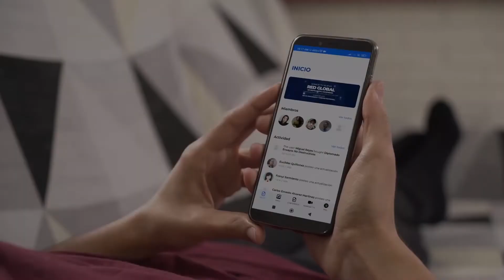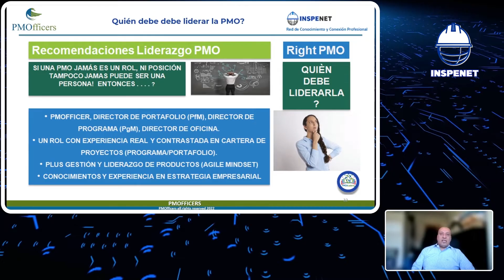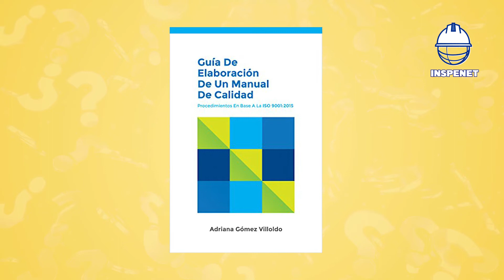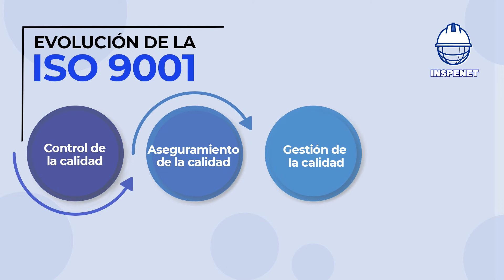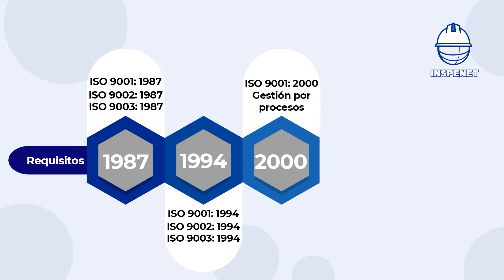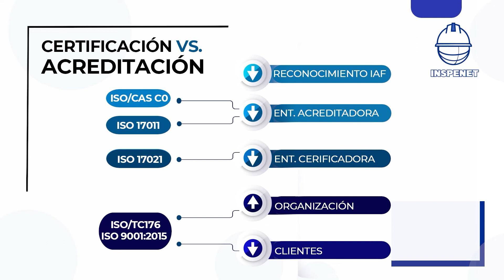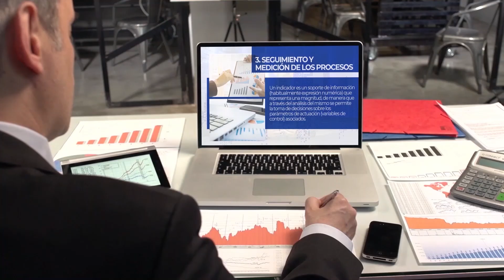Norma ISO 9001 versión 2015 | ¿Sabías Qué?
Gregorio Rojas trae para ti información, curiosidades y datos interesantes cada viernes en ¿Sabías Qué? Un programa de Inspenet TV que busca ampliar tus conocimientos sobre todo tipo de temas relacionados con la ingeniería, inspección de equipos, gas, petróleo, entre otros.

¿SABÍAS QUÉ? Las corporaciones exitosas, basan su estructura y actividades sobre la planificación estratégica organizacional y que en la actualidad la Project Management Office o PMO es la opción que permite consolidar los objetivos y metas de las empresas.

¿SABÍAS QUÉ? La International Standard Organization (ISO), fundada en 1946 ha adquirido un protagonismo muy relevante y que la ISO 9001 – 2015 es referencia internacional para gestión de la calidad, los riesgos de integración y estrategia.

Si quieres saber todo sobre La PMO y la ISO 9001:2015 y conocer además datos interesantes, entonces este ¿Sabías Qué? es para ti.

Para seguir disfrutando y aprendiendo sobre este tipo de contenido, puedes entrar y registrarte gratis